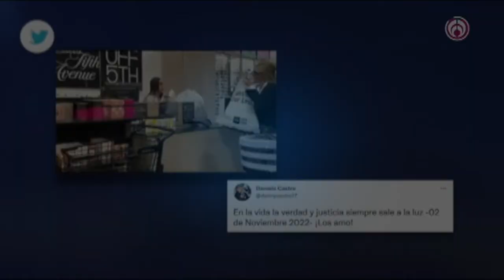DanielaCastro regresa a la tienda en la que fue arrestada e insiste con su inocencia.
A 4 años de que fuera arrestada en una tienda de ropa en San Antonio, Texas, por supuestamente intentar robar unas prendas que superaban los 700 dólares, DanielaCastro regresó, acompañada por sus dos hijas, Daniela y Alexa, a la boutique. JavierPoza te cuenta los detalles.

104.1 de FM y 1500 de AM